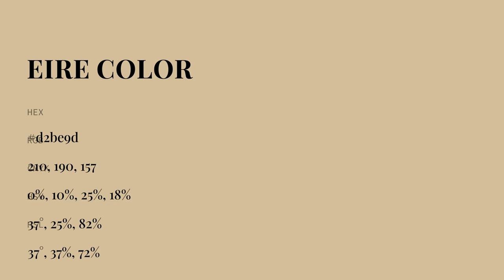Eire color d2be9d hex color - Yellow color - Cool color d2be9d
What color is Eire ? d2be9d hex color - Yellow color - Cool color d2be9d

Hex d2be9d Color Code is also known as Eire color.

Hex d2be9d Color code in RGB color code model is created after adding 82.35% red color, 74.51% green color and 61.57% blue color.
Hex d2be9d Color code in CMYK color (process color) code model is generated after subtraction of 0% cyan, 9% magenta, 25% yellow and 17% black.